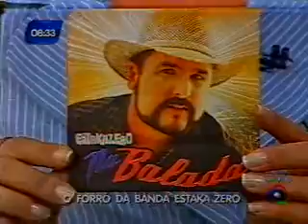Bahia no Ar - Bloco 4(parte2) - 06/05/2011